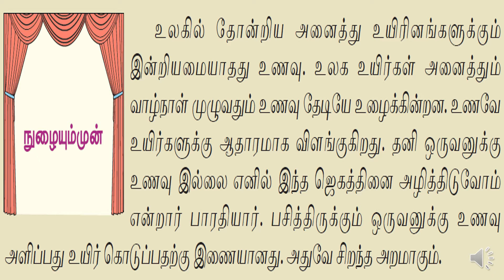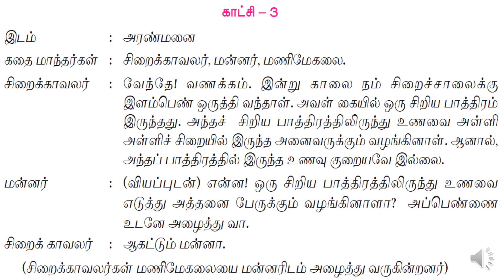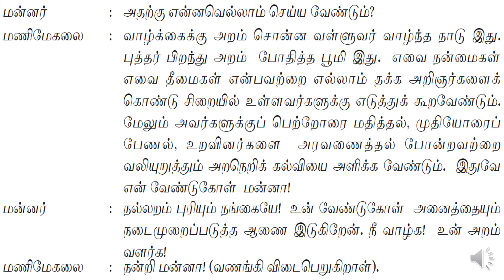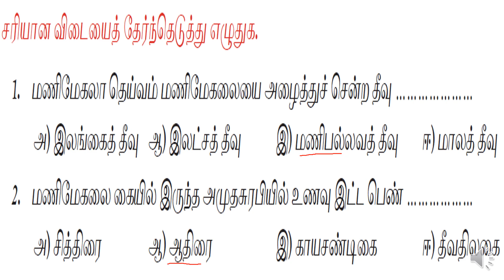ஆறாம் வகுப்பு | தமிழ் (இயல் - 8) | உரைநடை - பசிப்பிணி போக்கிய பாவை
This video is for the students who are preparing for their school exams and TNPSC exams for the students who are graduates